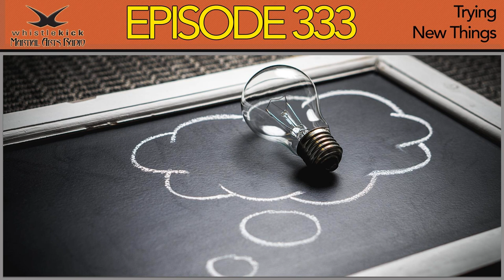Whistlekick Martial Arts Radio Podcast #333: Trying New Things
On today's episode, Jeremy talks about trying new things and how it applies to the martial arts.